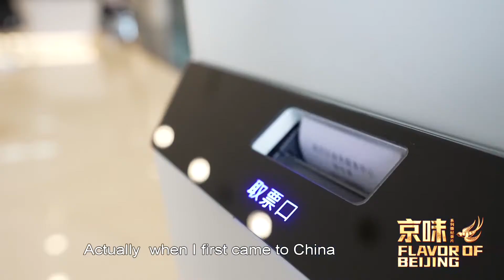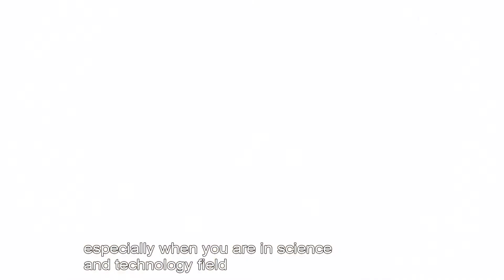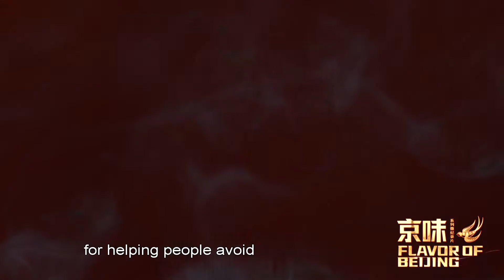A British fellow shares his story in China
Ying Xuanran is a British internet influencer whose daily job is to film short videos and upload them to social media platforms, sharing his colorful life in China with the world. He said that he loves Beijing and China.

The "Flavor of Beijing" (Jing Wei) series of micro-documentaries for international communication is presented by the Information Office of the People's Government of Beijing Municipality and produced by BRTV (Beijing Radio & Television Network).